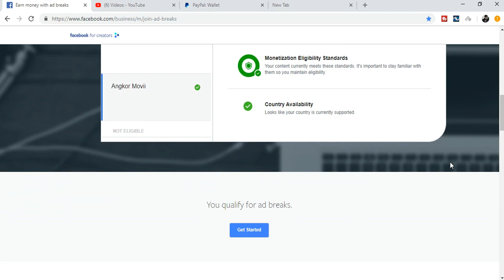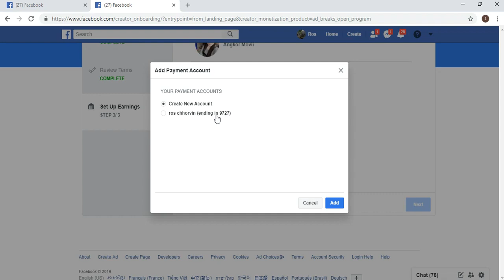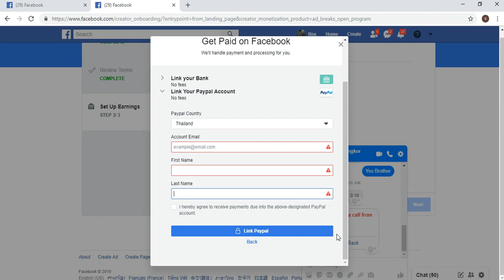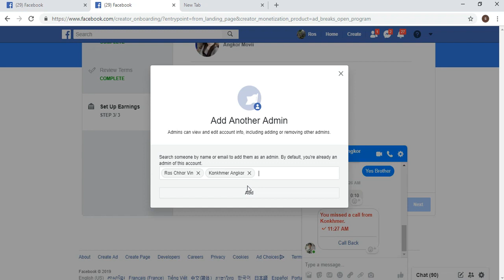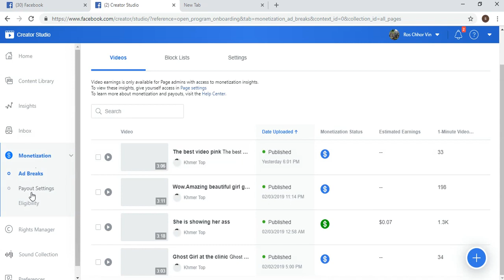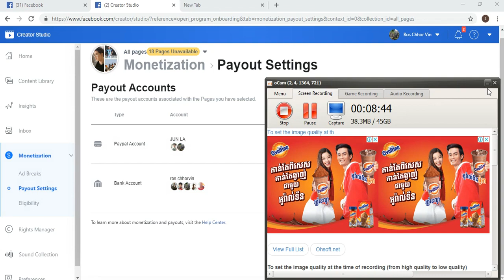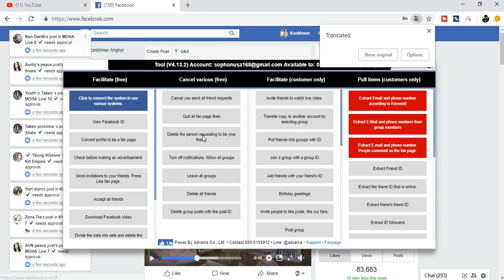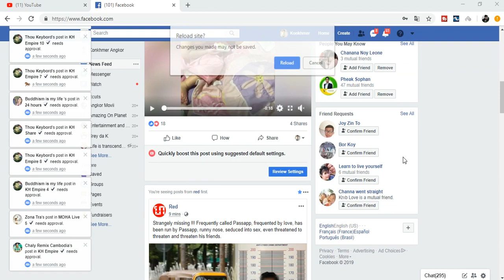Setup Payment Adbreak speak khmer By sophon sharekh